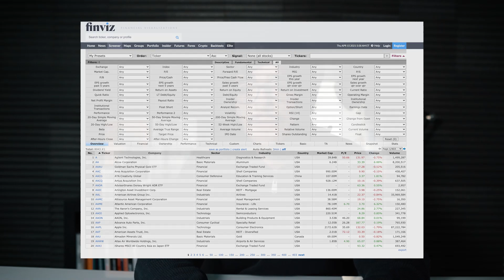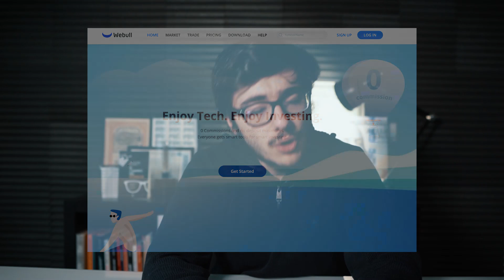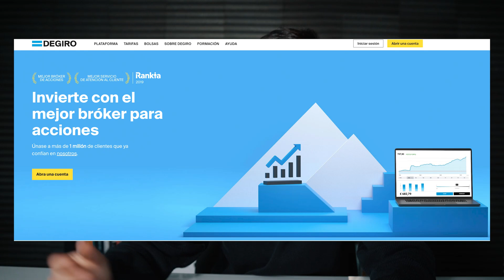CÓMO HACER SWING TRADING desde CERO PASO A PASO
Mi libro: el camino del inversor

El contenido, informaciones y opiniones que se facilitan y expresan en todos nuestros videos, textos y/o imágenes se realizan con fines informativos y educativos y en el marco de la libre interpretación por parte de los autores de la materia que abordan. El contenido de todos nuestros videos, textos y/o imágenes no constituye una oferta o recomendación de compra o venta de instrumentos financieros. El receptor del contenido debe ser consciente de que los valores e instrumentos financieros a que se refieren pueden no ser adecuados a su perfil, ni a sus objetivos concretos de inversión, por lo que el receptor debe adoptar sus propias decisiones en el caso de realizar alguna inversión, procurándose a tal fin el asesoramiento especializado que considere necesario y asumiendo plenamente toda la responsabilidad tanto por los medios como por los resultados. Los autores no se hacen responsables del uso e interpretación que se haga de su contenido ni de los eventuales daños y/o perjuicios que pudiera sufrir el receptor formalizando operaciones y/o adoptando cualquier decisión en las que tome como referencia el contenido de este.